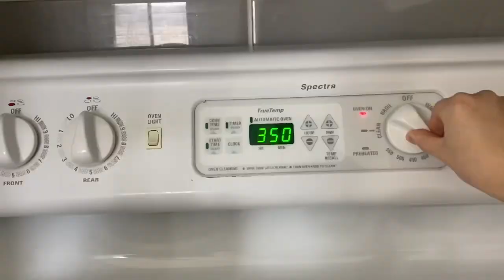Vegetarian Aroog | عروق الخضراوات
Hi my loves, today I have another lent recipe for you all. These veggie patties are so easy and delicious.

Ingredients:

-cauliflower
-squash
-tomato
-potato
-onion
-asparagus
-cup of spinach
-whole garlic head
-3/4 cup of flour
-1/2 teaspoon onion powder
-1/2 tablespoon smoked paprika
-1/2 tablespoon garlic powder
-3 tablespoons oil
-Pinch of black pepper
-1 tablespoons curry
-1 tablespoons of vegetable seasoning